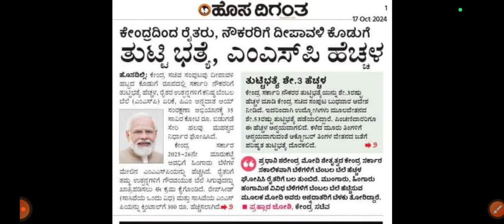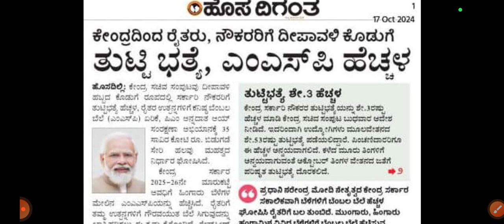ಕೊಡಬೇಕಾಗಿರುವ DA ಮತ್ತೆ 4 ತಿಂಗಳಿನಿಂದ ವಿಳಂಬ ಸರ್ಕಾರಿ ನೌಕರರು ಆಕ್ರೋಶ ಯಾಕೆ ಸರ್ಕಾರ ಮುಂದೂಡುತಿದೆ